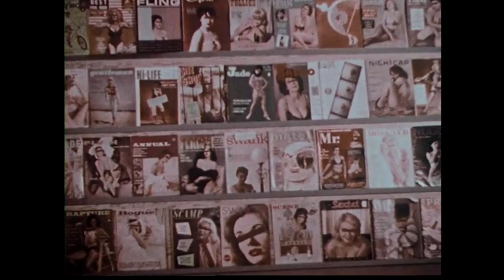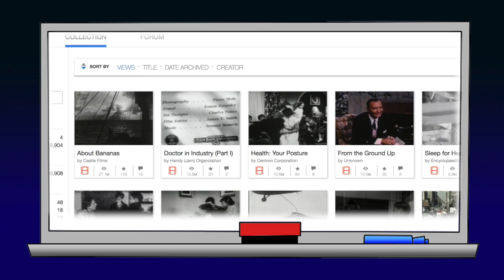SFTL2Ep5 - Teaching History with Newsreels & Public Service Shorts - Aaron Gulyas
Guest: Aaron Gulyas is history teacher at Mott Community College in Flint, Michigan. He’s also the author of several books, the latest of which taps into a treasure-trove of short films in the public domain: Newsreels and Public Service Shorts. Rather than comment on history, they are themselves artefacts of history; the history of 20th century American society and culture.

Links to short films loved:
1:57 John Sutherland Productions: Destination Earth (1956)
4:01 Jerry Fairbanks Productions: Brink of Disaster (1972)
6:53 War Relocation Authority: A Challenge to Democracy (1944)

Aaron Gulyas does not work for, consult, own shares in or receive funding from any company or organization that would benefit from the review of these particular short films, and has disclosed no relevant affiliations beyond his teaching position listed.

Other links from the show:

Aaron’s book: “Teaching History with Newsreels & Public Service Shorts”

In The Suburbs (1957)
which includes 1950s commentary on the ideological significance of shopping centres

Aaron’s History professor showed this series about a guy who made fun of bad movies

1982 essay documentary about 1940s & 50s US propaganda films, which draws heavily on the use of historical footage to build its narrative (IMDB